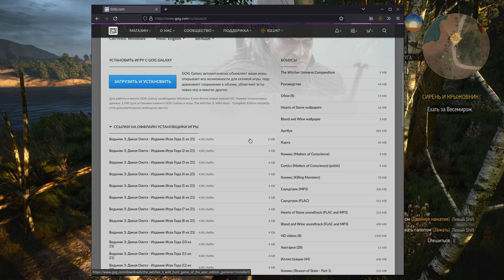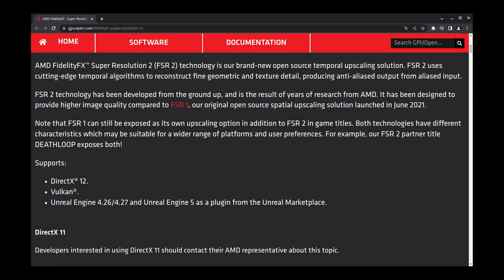Witcher 3 v4.0 Linux - Зачем трогали dx11...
Последнюю неделю достаточно зайти в интернет, чтобы самому увидеть как все (причем включая разработчиков и издателей самой же игры) рассказывают, что можно "просто перекачать заново прежнюю версию игры". В общем-то, эпоха ремастеров как она есть...

0:00 Издание "Халтура Года"
0:41 Результаты беглого осмотра
2:29 Итоговое мнение

ведьмак 3 линукс